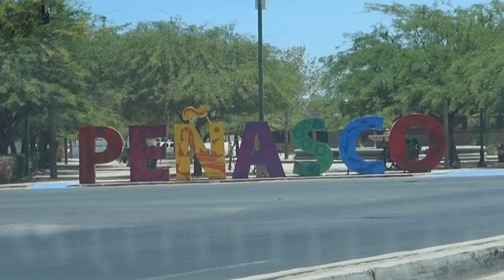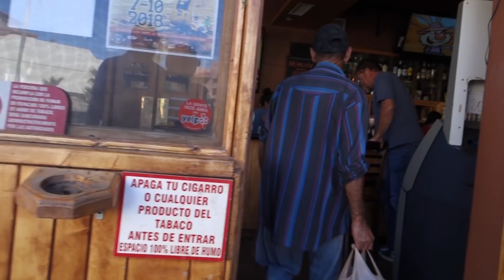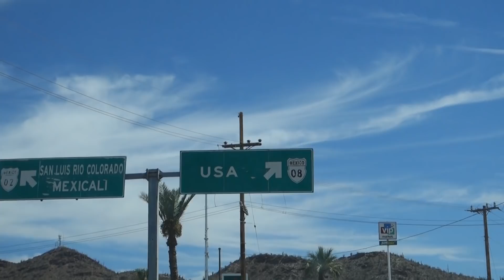BabyMoon | Puerto Peñasco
→ HOW I LOST MY FIRST 55 LBS: EBOOK: “My Journey”
→ Instagram: @graciesjourney Personal Instagram: @anagraceb

→ MAILING ADDRESS: 1955 W. Baseline Rd. Ste 113-314 Mesa, AZ 85202

Positive And Upbeat Pop Background Music | "Sunrise" by Nicolai Heidlas Music